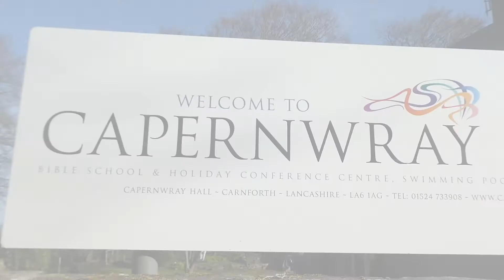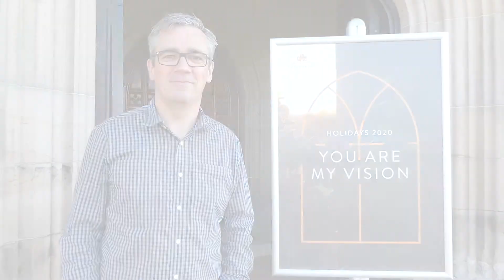April 2020 - You Are My Vision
Our Holiday and Events Manager, Dougie Roy, sends greetings and shares his insights at this unusual time, as well as an encouraging suggestion for you to do with our theme for this year: “You Are My Vision.”